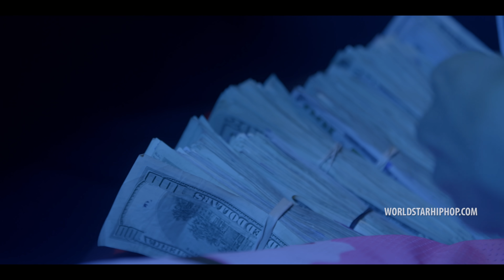Bebe - “Big Mad” (Official Music Video - WSHH Exclusive)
Exclusive WSHH music video for “Big Mad” by Bebe.

Bebe releases the visuals for his newest single “Big Mad” Directed by Propatv.